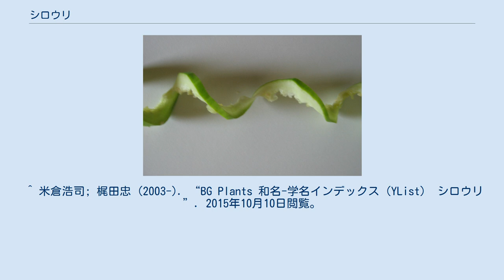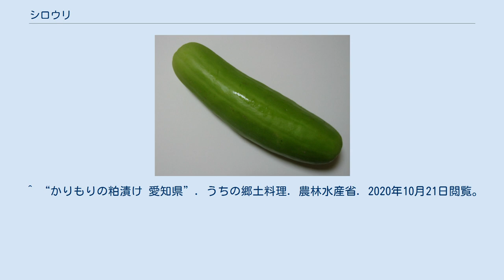シロウリ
シロウリの雷干し シロウリ（白瓜、越瓜、学名：Cucumis melo L. var. utilissimus (Roxb.) Duthie et Fuller 'Albus'）は、ウリ（メロン）の品種。
また、その果実のこと。
アサウリ、ツケウリ、カタウリ、モミウリ、マルヅケウリとも。
夏の季語。
 呼称は、完熟すると皮の色が白っぽくなることにちなむ。
身が緻密で味が淡白であるため、奈良漬けなどの漬物での利用が適している。
種を抜いて螺旋状に切り塩をして干したものは雷干し／雷乾し（かみなりぼし）と呼ばれ、夏の風物詩であった。
 愛知県の尾張地方には、かりもりという品種がある。
 ^ 米倉浩司; 梶田忠 (2003-). “BG Plants 和名-学名インデックス（YList） シロウリ”. 2015年10月10日閲覧。
 ^ 米倉浩司; 梶田忠 (2003-). “BG Plants 和名-学名インデックス（YList） シロウリ synonym”. 2015年10月10日閲覧。
 ^ 講談社『和・洋・中・エスニック 世界の料理がわかる辞典』. “雷干し／雷乾し” (日本語). コトバンク. 2020年10月21日閲覧。
 ^ “かりもりの粕漬け 愛知県”. うちの郷土料理. 農林水産省. 2020年10月21日閲覧。